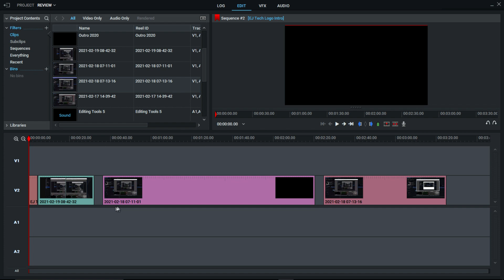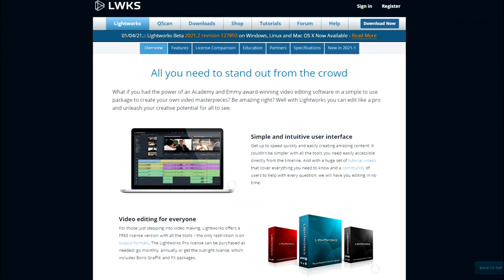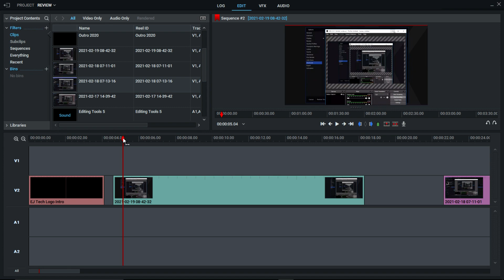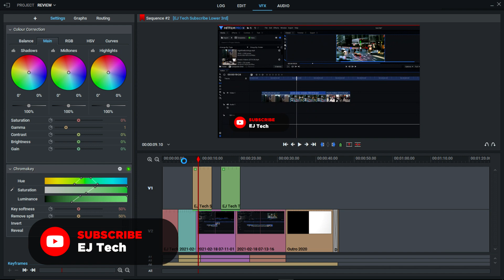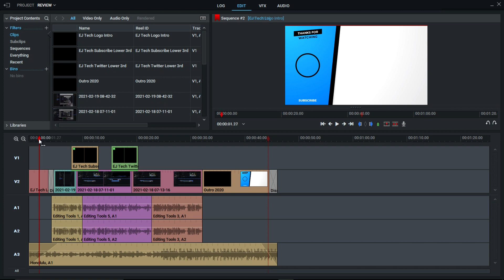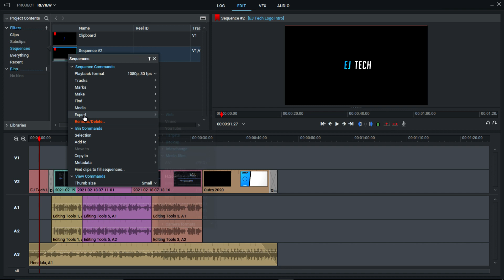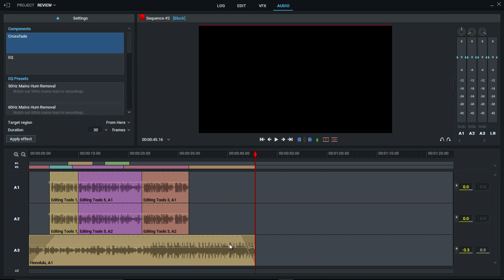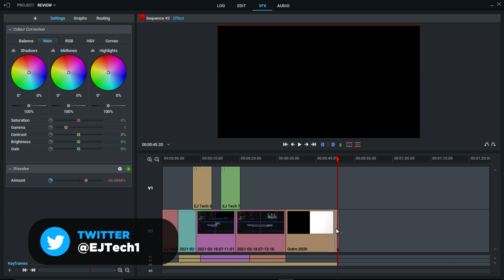Lightworks Video Editor Review!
So on this episode, video, or whatever, on Reviewing Editors, we’re taking a look into Lightworks Video Editor and why I have been putting it off for a while.

In today’s video, I am reviewing the free Lightworks video editor and we’re breaking it all down! The pros, the cons, the good and bad, and most of all why it surprised me! This review will focus on the 2021 version of Lightworks to give you the most accurate explanation of what you can expect if you choose Lightworks Video Editor to be your next video editing software of choice!

I do not claim ownership of the songs used in this video.

- EJ Tech